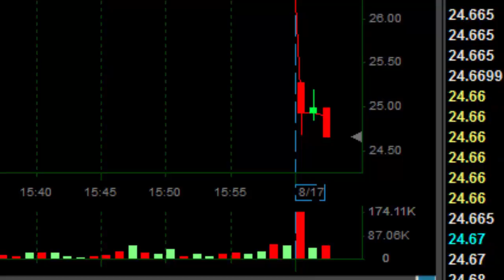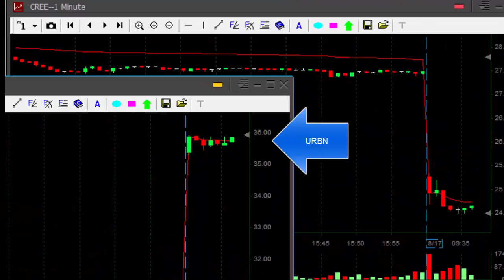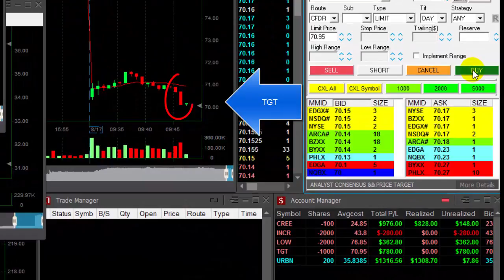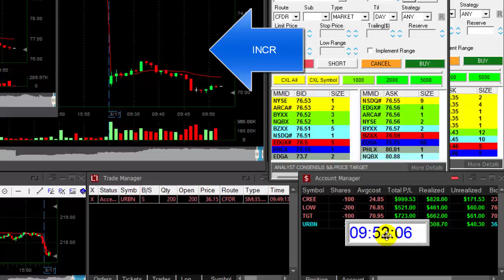Live Day Trading - $3,100 in Profits - Meir Barak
Meir Barak day trading live on August 17th. 2016.